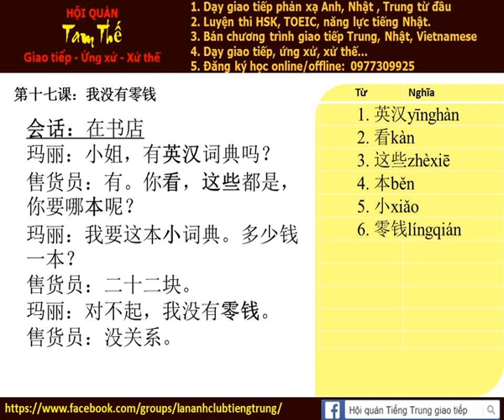Bài 17b Nghe nói phản xạ tiếng trung giao tiếp